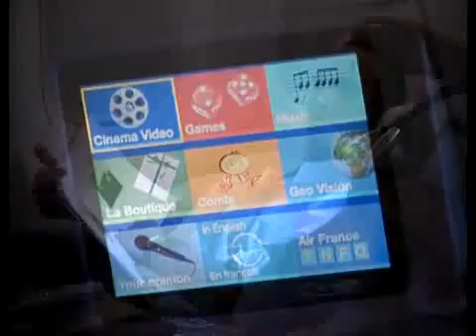Air France Fleet - Boeing 777-300ER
The newest kind of aircraft bought by Air France